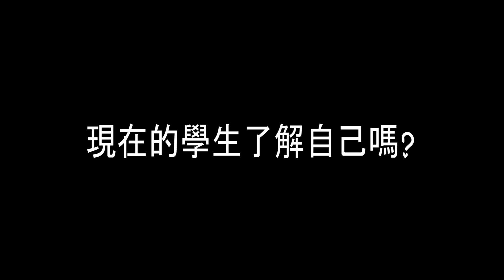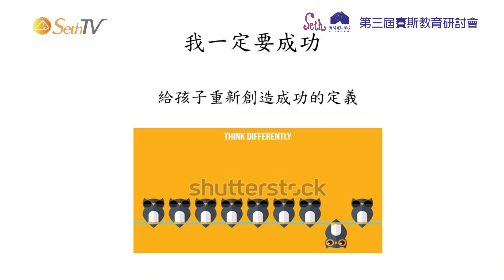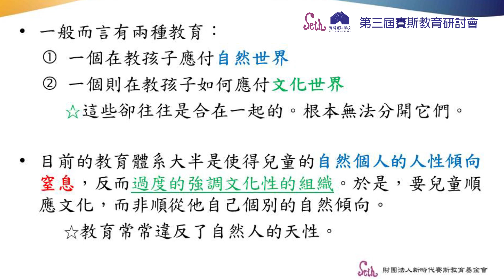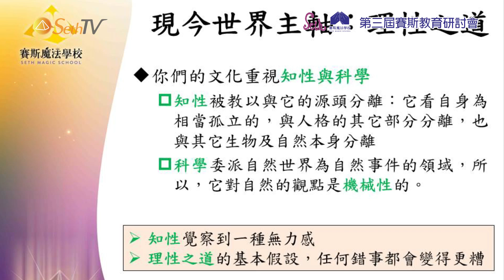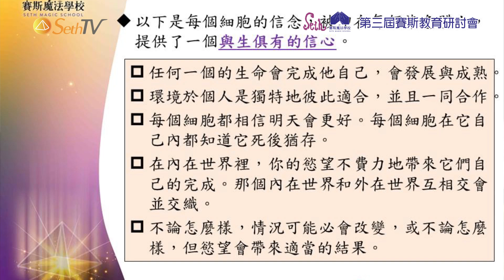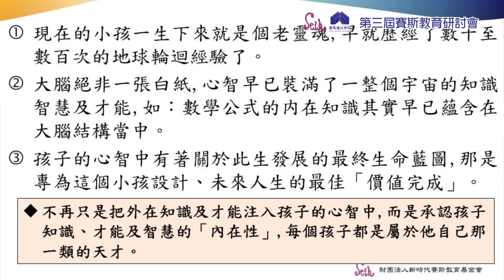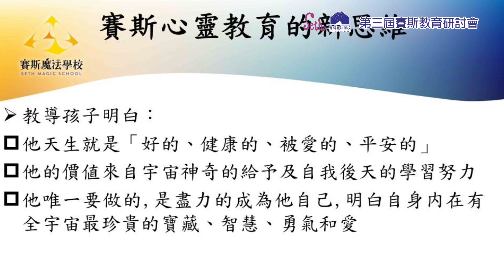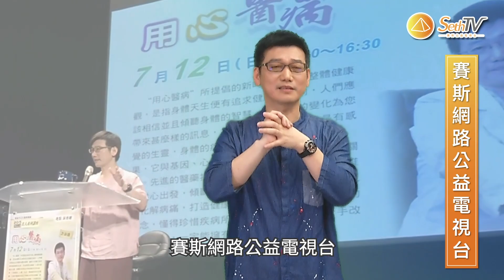【賽斯】第三屆賽斯全國教育研討會—「翻轉教育翻往何處」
第三屆賽斯全國教育研討會：「翻轉教育翻往何處」
講題：翻轉教育翻往何處
時間：2020/12/27（日）
主辦：財團法人新時代賽斯教育基金會
協辦：國立中興大學學務處

議題一  01:27
主題:翻轉教育要從基礎教育做起
主講人:臺中市立石岡國民中學 鄭清埄 校長

議題二  09:43
主題:翻轉教育的核心精神
主講人:全人實驗高級中學 黃政雄 校長

議題三  20:40
主題:自由心智的培養
主講人:許添盛 醫師

議題四  31:24
主題:賽斯心靈教育的核心理念

議題五  42:42
主題:賽斯心靈教育的未來預見

議題六  52:51
主題:慢慢來，我等你─賽斯魔法學校要做什麼
主講人:陳嘉珍 教育長

這是一個24小時無國界的學習與成長，連結科技網路與心靈網路帶來祝福～
感謝您的贊助讓SethTV持續推廣「賽斯心法」，能落實地更深、更廣，
歡迎您一同加入贊助成長學習～！

SethTV賽斯網路電視台捐款專戶
銀行：國泰世華銀行 台中分行
銀行代號:013
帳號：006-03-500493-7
戶名：財團法人新時代賽斯教育基金會